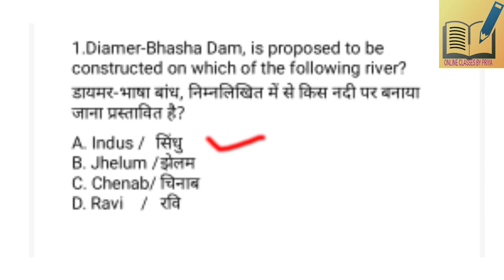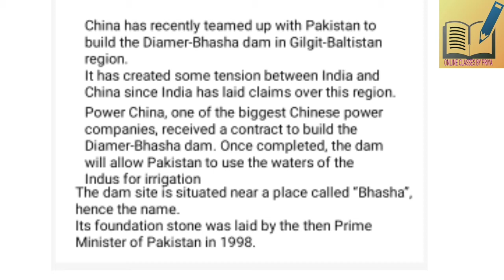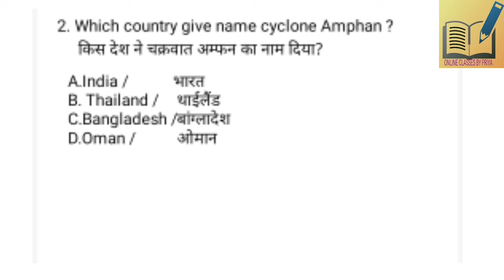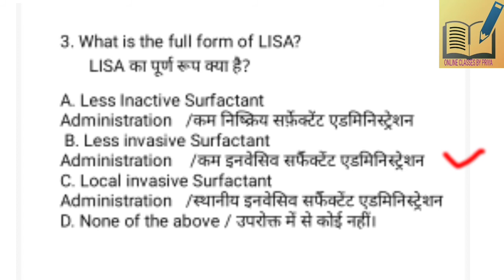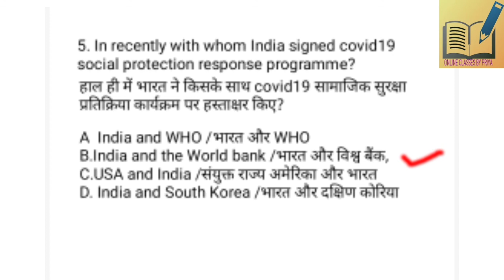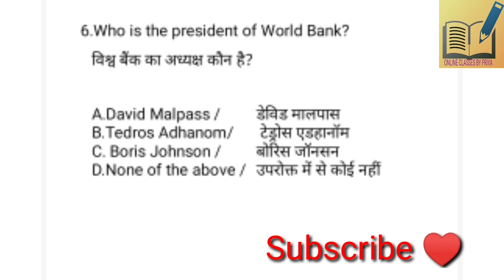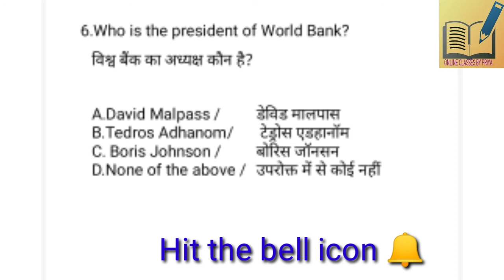Dose #3 Current affairs 20 May 2020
Hello Aspirants I am back with another video of current affairs I hope you people like it ,if you like please
Onlineclassesbypriya
onlineclassesbypriya
ONLINECLASSESBYPRIYA